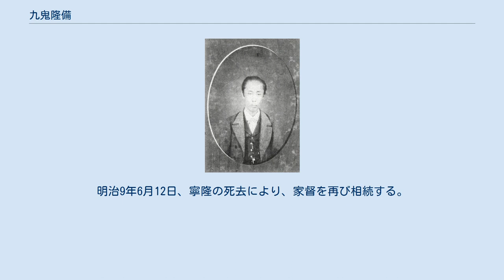九鬼隆備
九鬼 隆備（くき たかとも）は、江戸時代後期の大名。
丹波国綾部藩10代（最後の）藩主。
官位は従五位上大隅守。
 9代藩主・九鬼隆都の長男として誕生。
 嘉永6年（1853年）12月15日、13代将軍徳川家定に拝謁する。
文久元年（1861年）6月10日、父隆都の隠居により、家督を相続した。
同年12月16日、従五位下大隅守に叙任する。
文久3年3月30日、幕府から京都の警備を命じられる。
元治元年（1864年）2月、京都警備のために上洛し、3月、孝明天皇に拝謁する。
同年5月5日、従五位上に昇進する。
禁門の変では御所を警備している。
同年8月、帰藩する。
藩政においては藩校・進徳館を篤信館と改名し、その翌年には藩内6箇所に郷学校を設立して庶民教育に尽力した。
これは後に、明治政府による近代化教育の先駆けとなった。
 慶応3年（1867年）、幕府が大政奉還を行なうと、いち早く新政府側に帰順する。
翌々年の版籍奉還で藩知事となり、明治4年（1871年）の廃藩置県で免官となる。
同年11月20日、隠居し、実弟寧隆に家督を譲った。
明治9年6月12日、寧隆の死去により、家督を再び相続する。
明治17年（1884年）7月8日には子爵の爵位を授けられる。